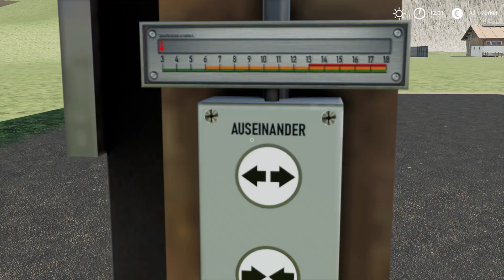LS19 Modvorstellung - Erntemaschinen Unterstand - LS19 Mods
✖️ Sonstiges

CornHub ❤ Dich c: